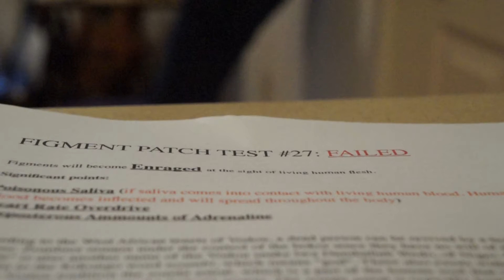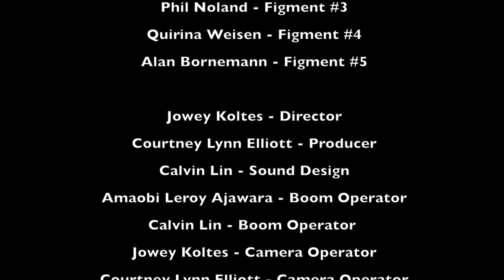Figments - A Falling Sparkle Short - 2013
This is our first short film project.
"Figments"- A world where we learned to live in peace with zombies... until one day.

Directed by: Jowey Koltes
Producer: Courtney Lynn Elliott
Sound: Calvin Lin
Foley: DAN Noland, Amaobi Ajawara, Jowey Koltes

Cast:

Natalie - Courtney Lynn Elliott
Liam - DAN Noland
Stacy - Taci Lawless
Justin - Calvin Lin
Leroy - Amaobi Ajawara

Harry Potter and the Deathly Hallows Part 2 Soundtrack